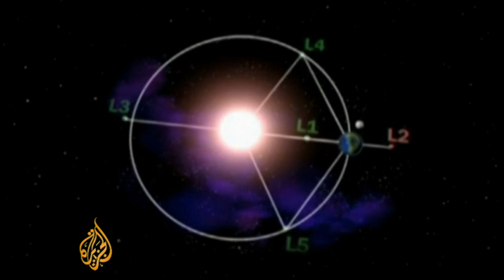Days numbered for Herschel space telescope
The Herschel space observatory telescope has been orbiting the Sun for the last three years, taking pictures of the coldest parts of the universe.

Now its coolant is running low and since refuelling is impossible, the largest, most powerful infrared telescope ever put into space will soon be retired.

Al Jazeera's Tarek Bazley reports.